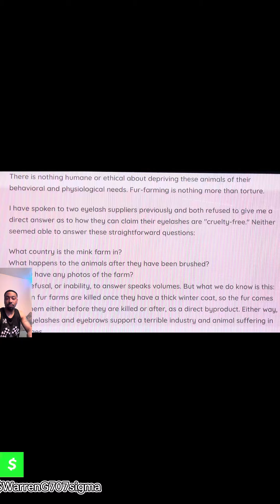These eye lashes are getting out of hand women 🛑🛑 Topic of the day !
Hot Topic 🔥🔥